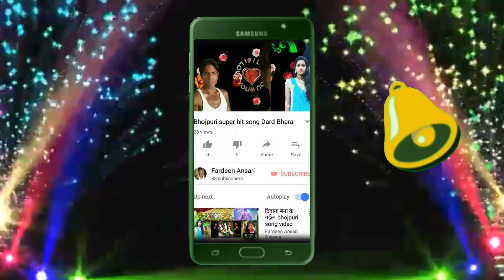25 September 2018